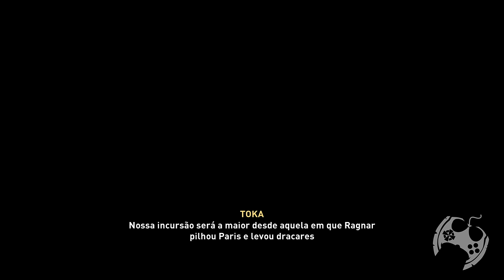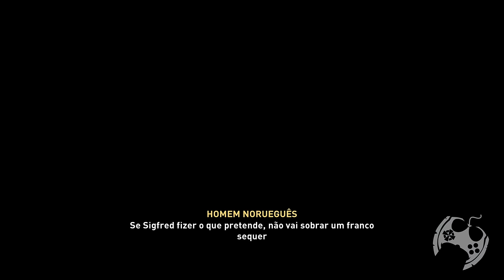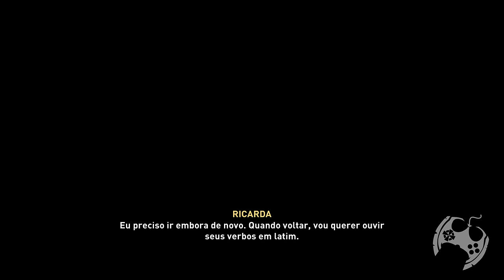O CERCO DE PARIS - ASSASSIN'S CREED VALHALLA (LVL PESADELO ULTRA HARD) - PARTE 1 [ PS5 - 4K 60FPS ]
🔻🔻 SEJA MEMBRO 🔻🔻

🔻🔻 CONECTE-SE COMIGO 🔻🔻

Kallil Augusto